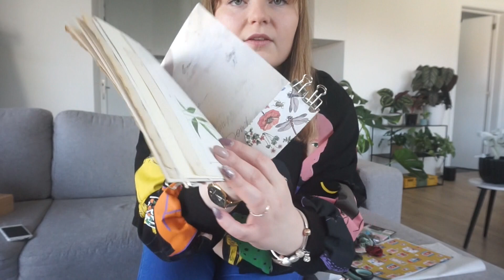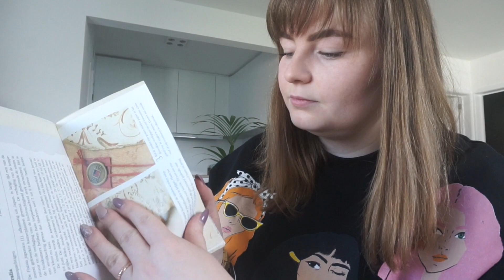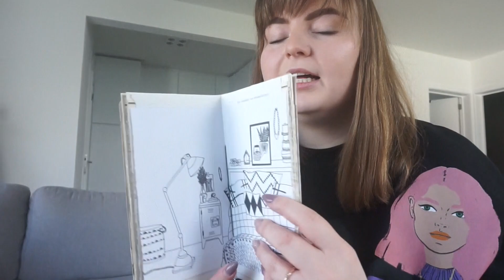Praatvideo: Junk journal maken - Let's craft together #2 | Felia Goovaerts